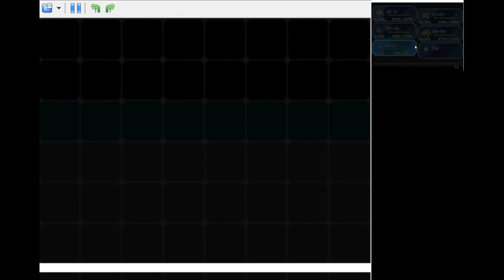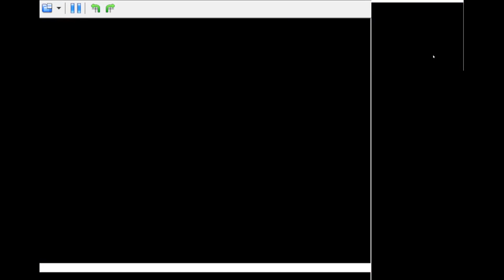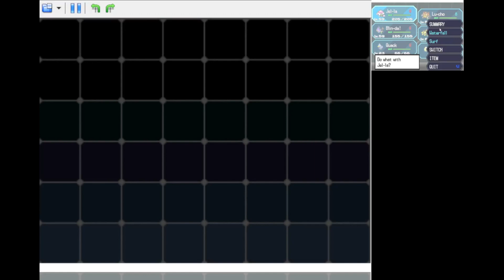Pokémon Black | Bonus 12 | Giant Chasm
I know I missed things, I will come back later.